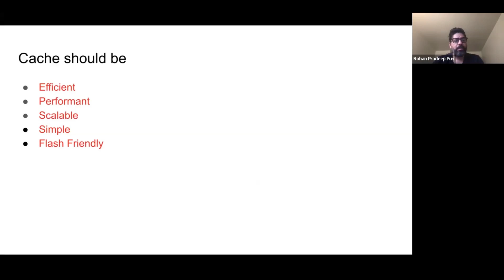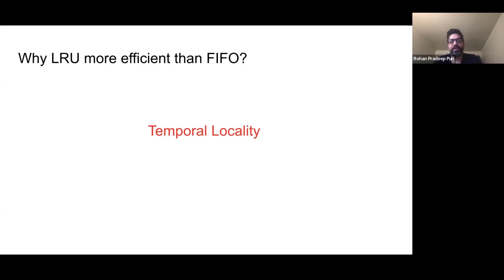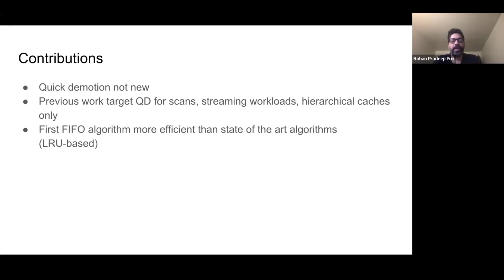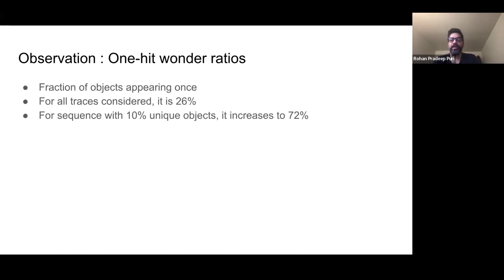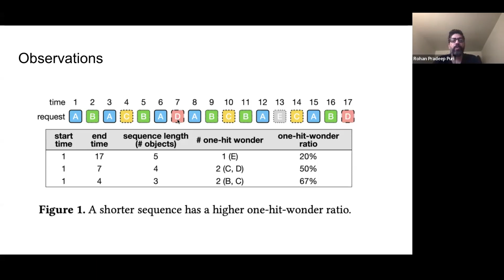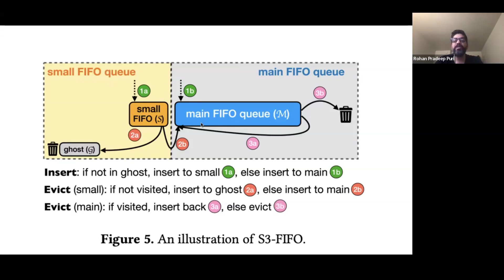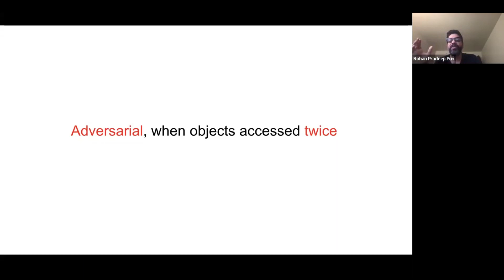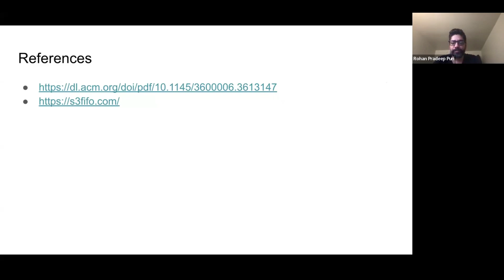Paper #158. FIFO queues are all you need for cache eviction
Authors: Juncheng Yang, Yazhuo Zhang, Ziyue Qiu, Yao Yue, K. V. Rashmi
What: FIFO-based cahce eviction algorithms that beats LRU.